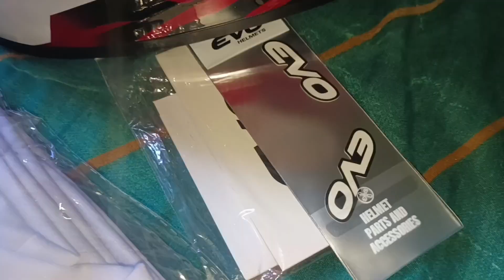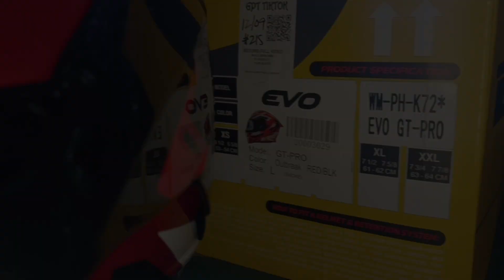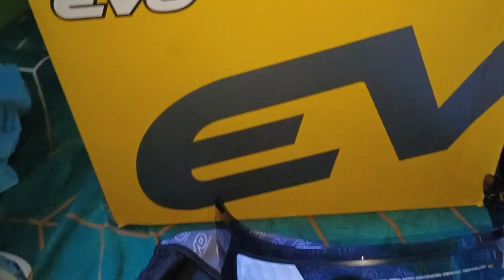EVO HELMET GT PRO GIFT SURPRISED|| FOR MY HONEY|| (YAKIK KU VLOG)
Thanks EVO HELMET naging Masaya Ang aking honey sa kanyang bagong helmet .
hi guys isa Kang itong video na to para sa mga gustong mapaligaya Ang inyong mga Asawa, partner, sweetheart,honey, o darling kaya sana magustohan niyo Ang video kung ito salamat..